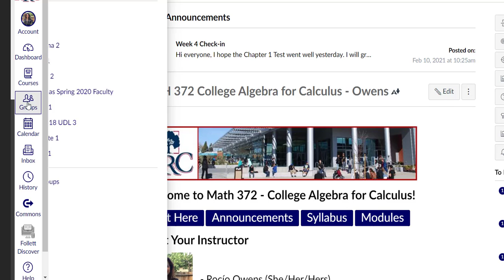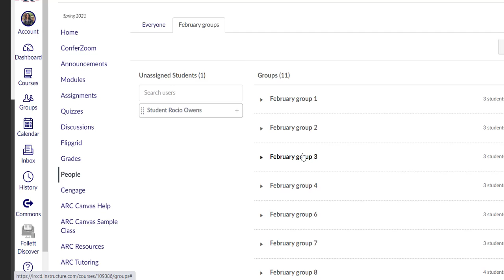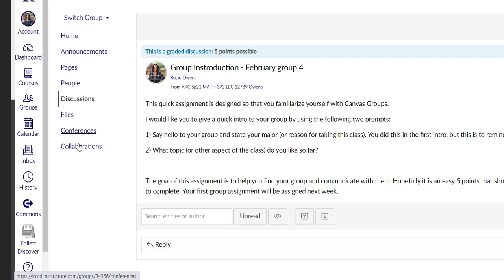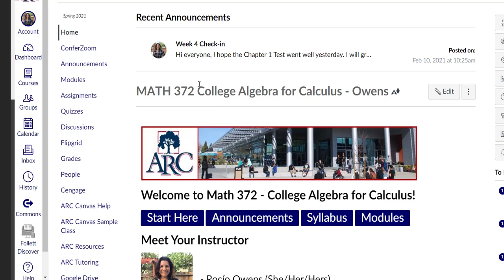Math 372 Group Access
How to access groups in Canvas